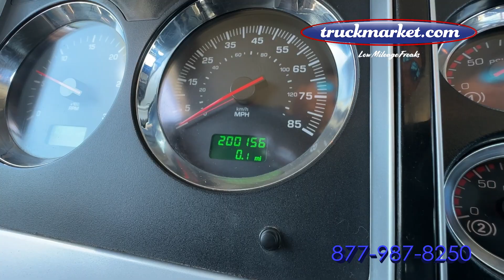2010 Kenworth T800 Daycab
Only 200k Original Miles ~ Cummins ISX ~ 450 HP ~ New Allison 4500RDS with Warranty ~ Full Lockers ~ Wet Kit ~ All Aluminum Wheels ~ Only One Owner ~ Financing Available with Your Good Credit ~ Unlimited Mile Warranty Available